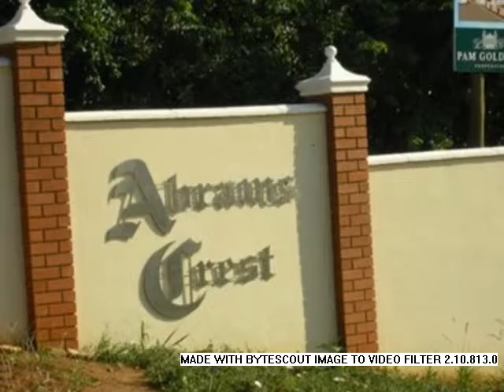Vacant Land For Sale in Kelso, Scottburgh, South Africa for ZAR R 216 000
Bedrooms:
Bathrooms: 0.0
Garages: 0.0
Price: R 216 000

Property Description:

This completed development is fully walled with eco-friendly tinted concrete palisade fencing, tarred roads, with "Ye Old" colonial lampposts.  Together with architectural guidelines, a list of indigenous trees has been issued to preserve the coastal forest.